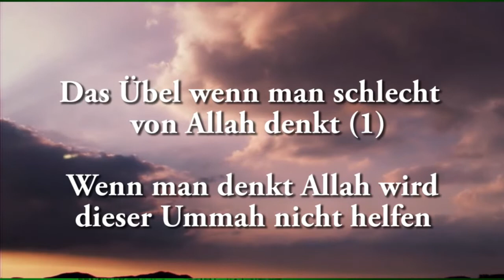Ahmad Abul Baraa - Das Übel wenn man schlecht über Allah denkt (Allah wird uns nicht den Sieg geben)